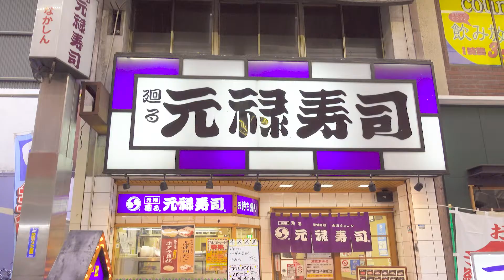【公式】元禄寿司 堺東店 職人が握る旨いコスパ最高の元祖廻る回転寿司。【堺東商店街公式PRムービー】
■元禄寿司 堺東店

回転寿司の元祖！
元禄寿司が登場！
堺東店にも長年のキャリアをもつ職人さんが在籍。
旨い！これが回転寿司か！？と驚くほど旨い！
旬の食材も常に入れていて飽きさせない。
ガリもいい塩梅で美味しい！
茶碗蒸しにもさり気な隠しアイテムがイン！

動画に映っている以外にも隠れた人気の"カニサラダの軍艦巻き"もお勧めだ！

１人でも入りやすく、お持ち帰りもある。
堺東に来たなら是非一度寄ってみてください。

堺東商店街の情報を素早くキャッチ！

※この動画は堺東商店街がコロナ感染症対策をしているPRをする目的で作成されています。

是非、皆様ご来店のほどお待ちしております。

制作: 堺東中瓦町商店街振興組合

プロデューサー、撮影、映像編集:澤田 嘉寛（古墳レコードズ）